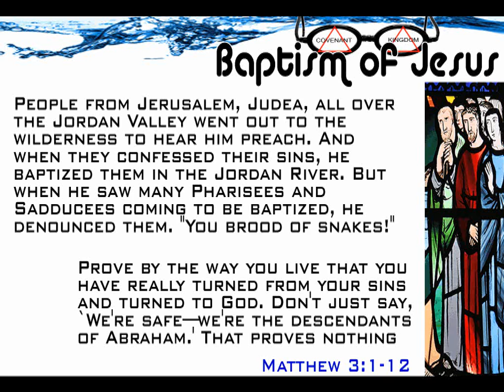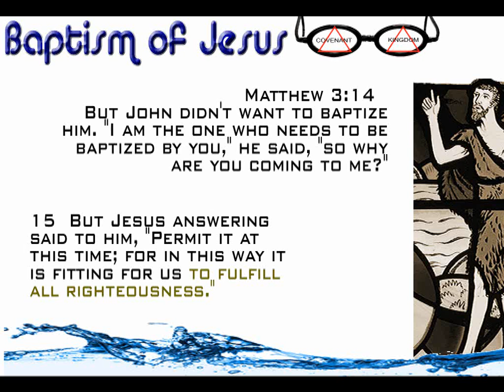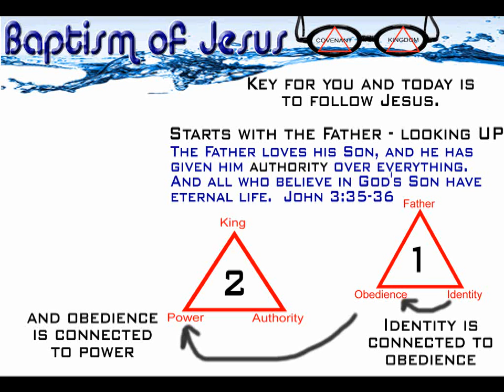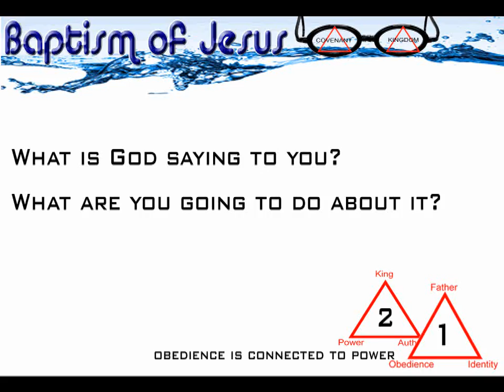Baptism of Jesus